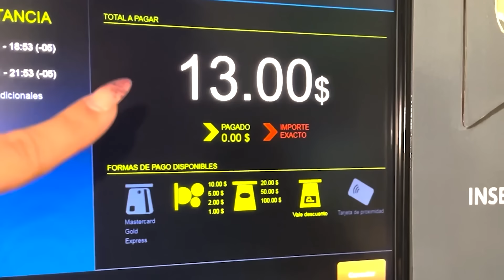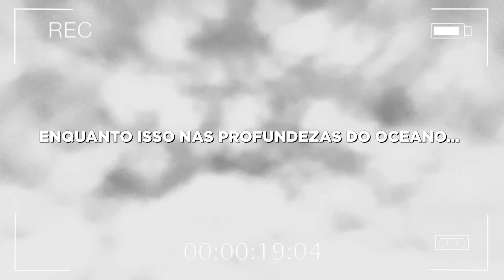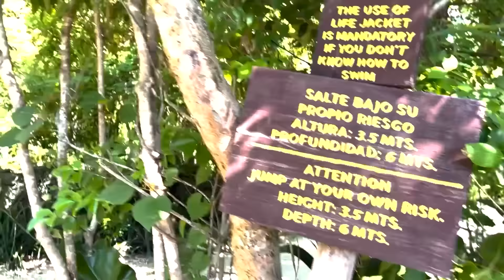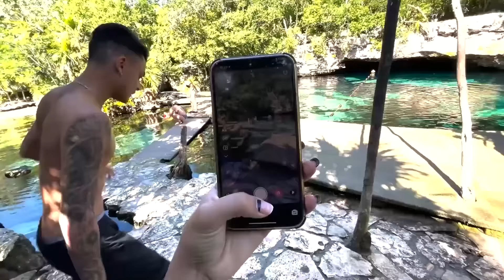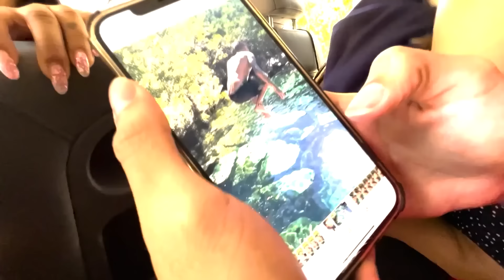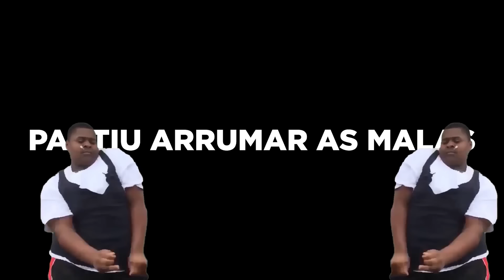QUASE 1H DE VLOG COM MEUS AMIGOS EM CANCUN!!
**MAIS INFORMAÇÕES**